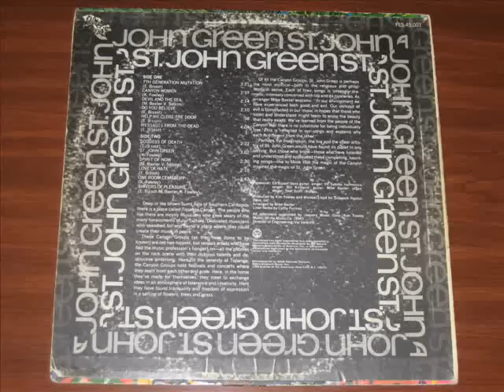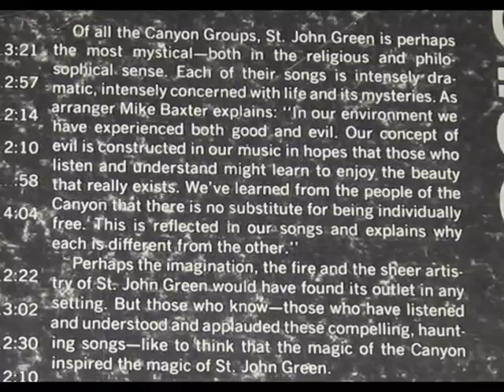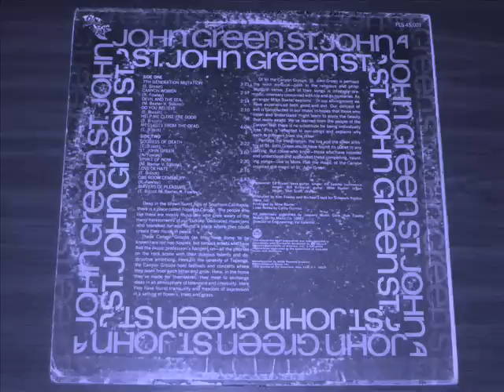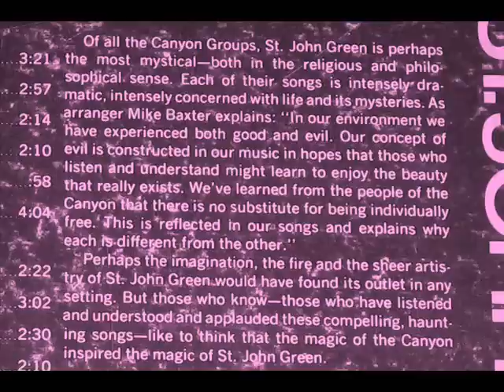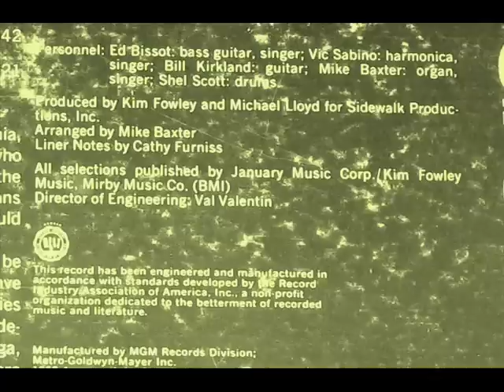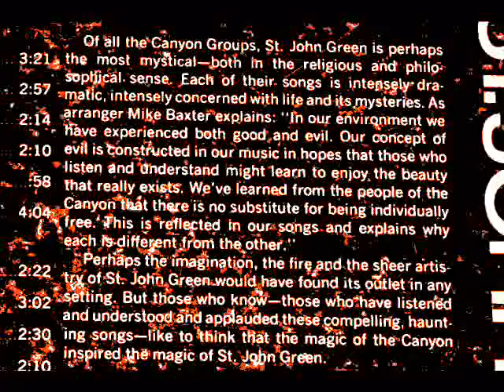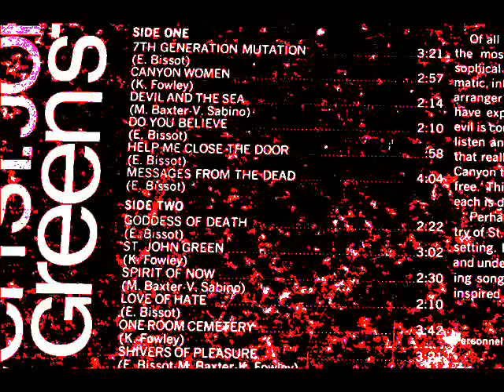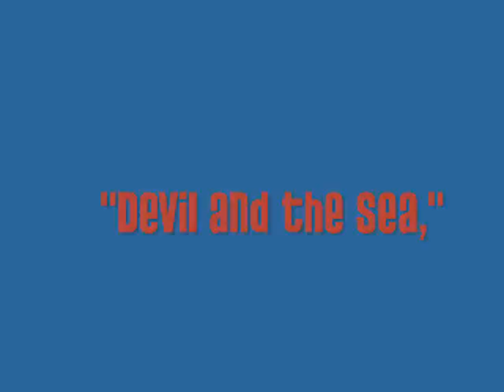St John Green - The Four Best Songs from ST JOHN GREEN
St John Green, as the back cover of this album explains, were part of the "Canyon scene," a loose association of musicians and hippies based in and around Topanga Canyon in California in the late 60s.  Spirit, featuring Randy California and Ed Cassidy, were the best known Canyon group.

Although too patchy to be considered a "classic" (some songs, in my opinion, are downright awful), this album by St John Green is a genuinely interesting period piece nevertheless, and it does include a handful of good songs (and these are them).  Interestingly—and unexpectedly—much of the music on the album contains explicit Christian themes and imagery; the band seems particularly preoccupied with the concept of damnation.

Here are the best songs from St John Green's self-titled 1968 album for the Flick Disc label, a subsidiary of MGM Records that also released the eponymous album by the Boston Tea Party:

1) "Canyon Women"
2) "Devil and the Sea"
3) "Spirit of Now"
4) "St John Green"